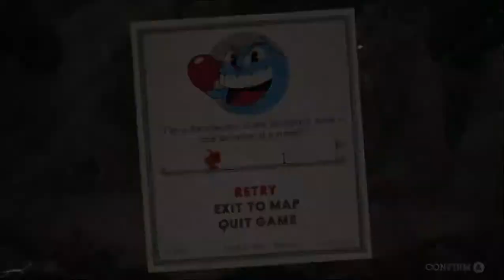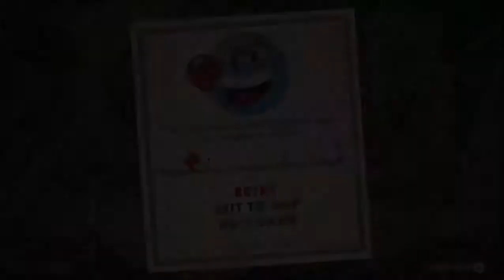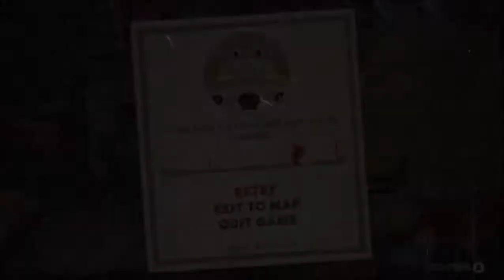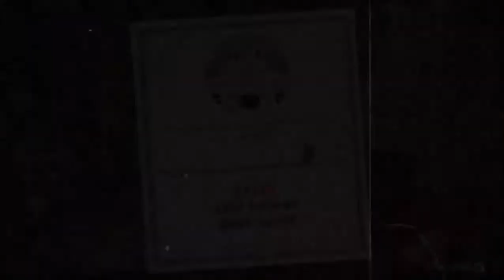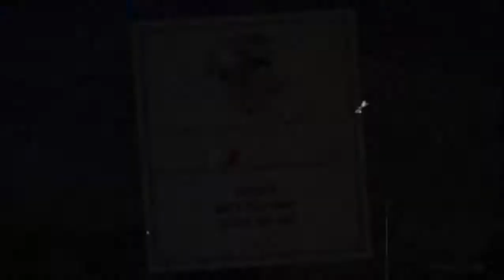Cuphead - Gameplay hipotecado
Valiendo como 20% menos verga